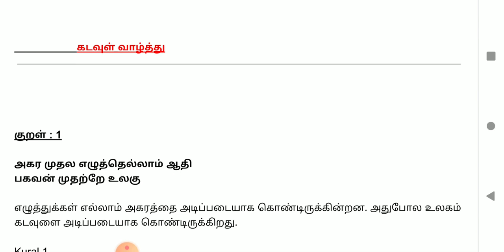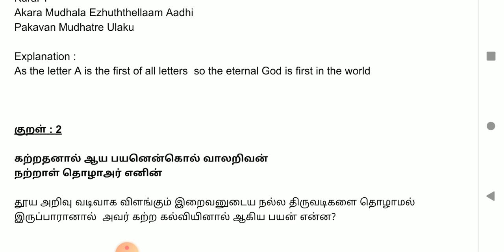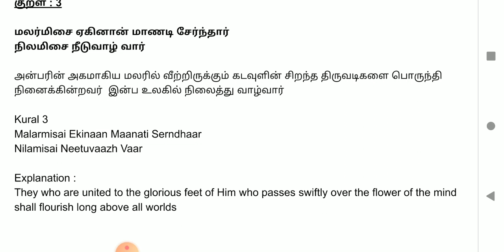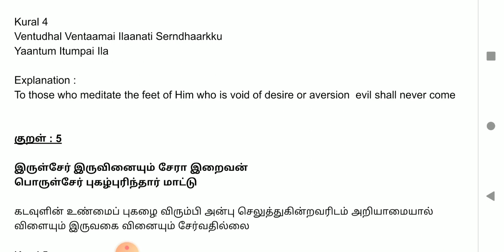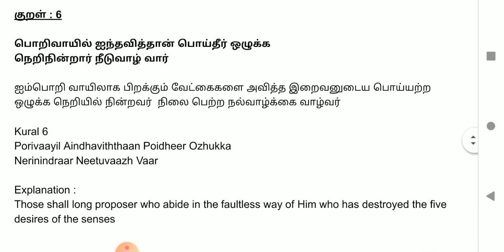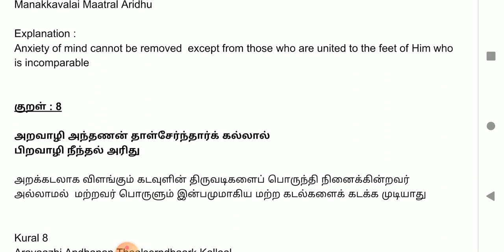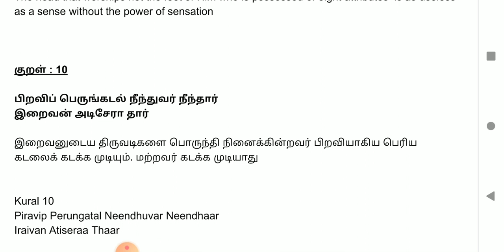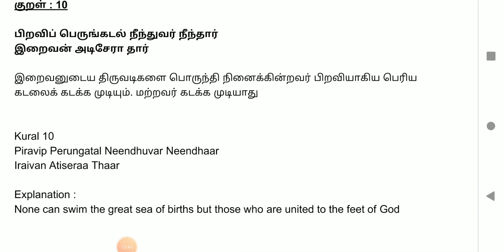திருக்குறள் PART-1|| UNIT-8|| TNPSC-GROUP 1,2,2A,4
This group is for competitive examinations preparation.